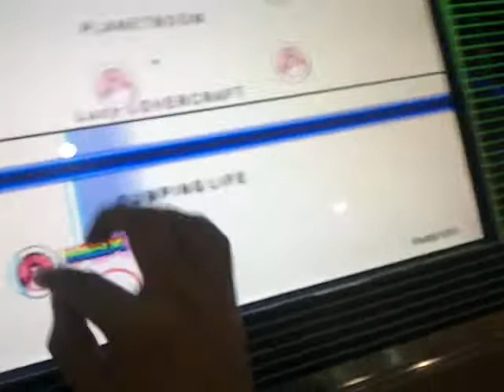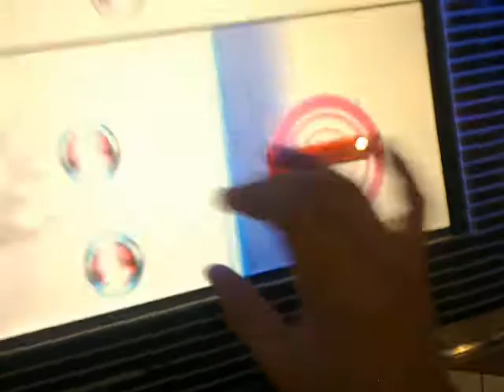6/30/11 ATCrew 1-hand-set part 3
Player: DJ Myojin

Challenged Edwarudo of ATCrew, pert 3. Brand New Days MX failed!